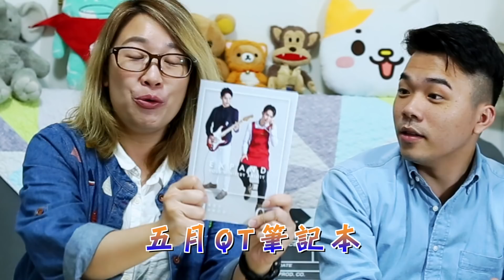Torch News - 2018年04月29日